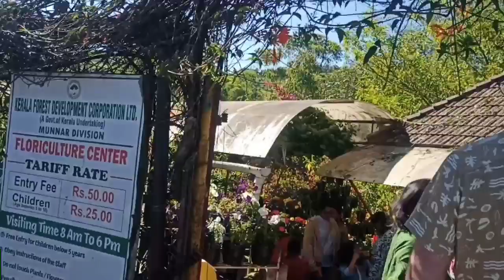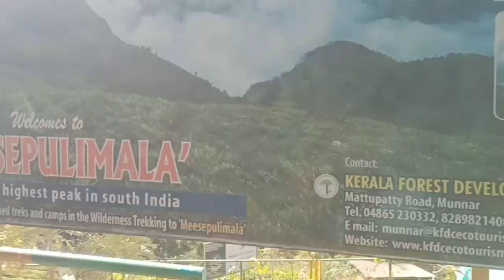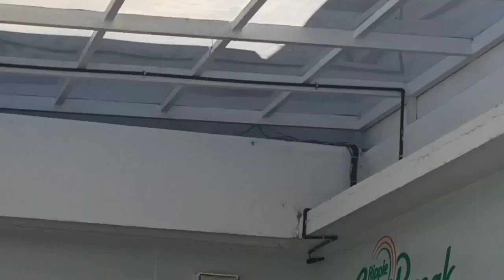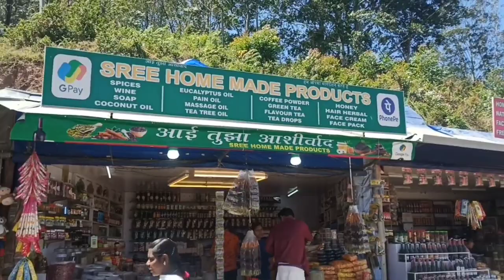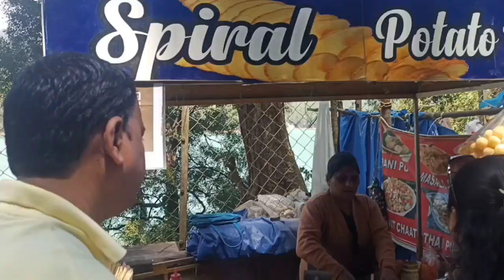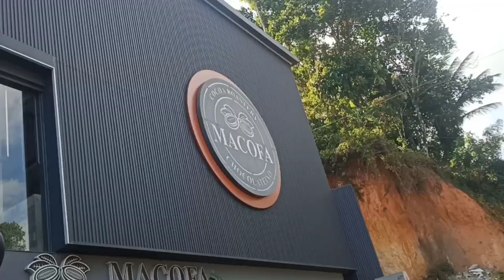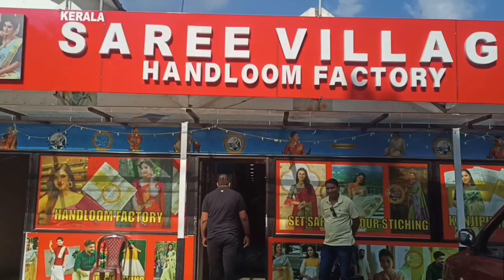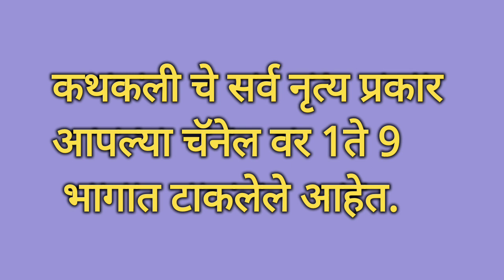Kerala Trip - Day 1- Munnar Darshan | केरळ सहल - दिवस 1 - मुन्नार दर्शन